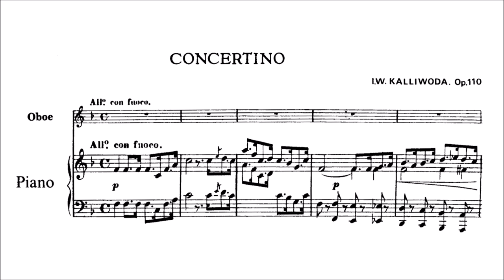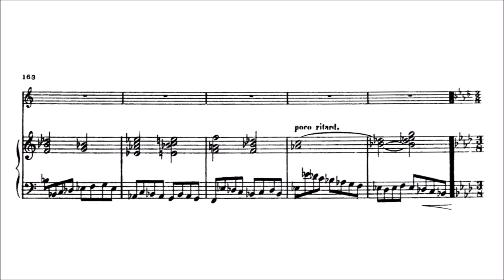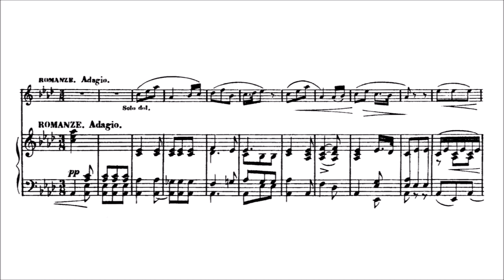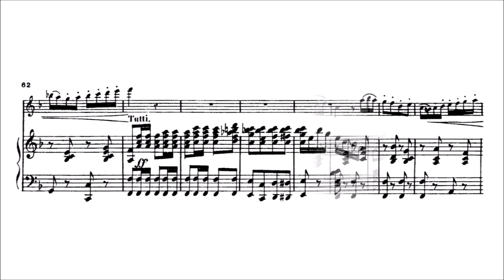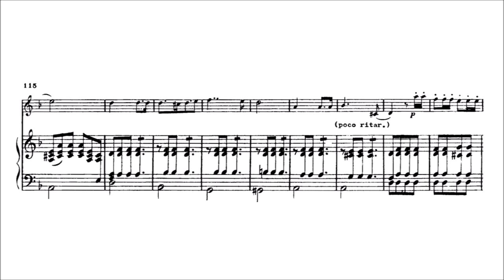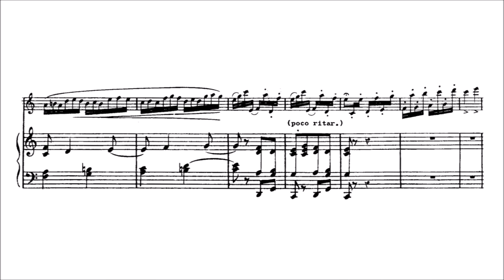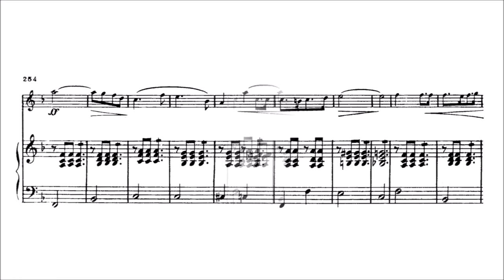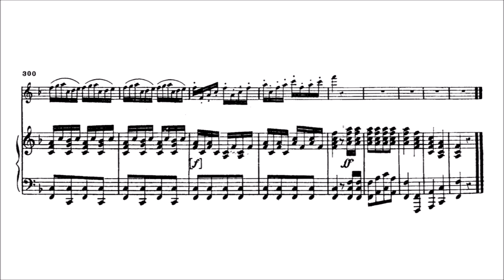Jan Křtitel Václav Kalliwoda – Oboe Concertino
Jan Křtitel Václav Kalivodus [Johann Baptist Wenzel Kalliwoda] (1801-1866)

Oboe Concertino, Op.110 (first ed. 1841)
in F major

I. Allegro con fuoco [00:00]
II. Romanze. Adagio [05:54]
III. Vivace [10:09]